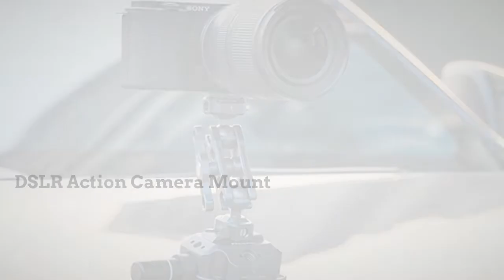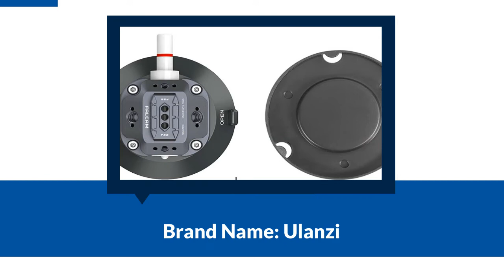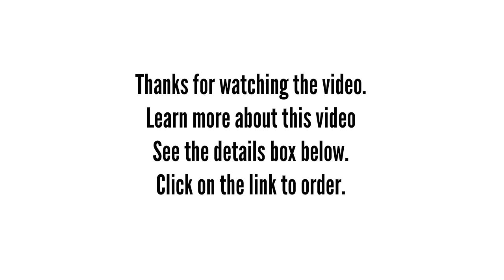Ulanzi Falcam F22 Gopro Camera Review 2022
Ulanzi Falcam F22 Quick Release Suction Mount Gopro Camera Cup for Car Travel Holder Stand Barcket for DSLR Action Camera Mount

💥💥Best Camera Other Site💥💥

💥💥Best Smartphone Portable Mini Projector Other Site💥💥